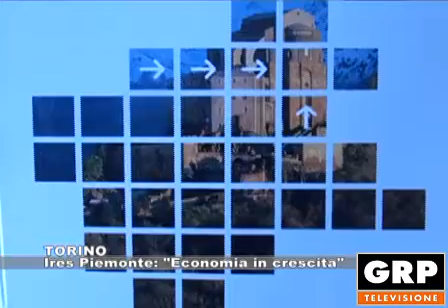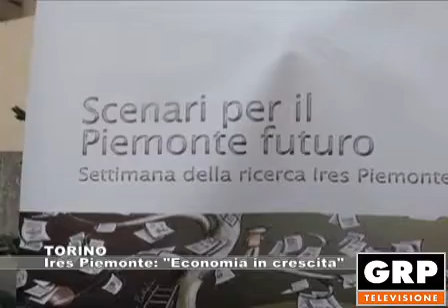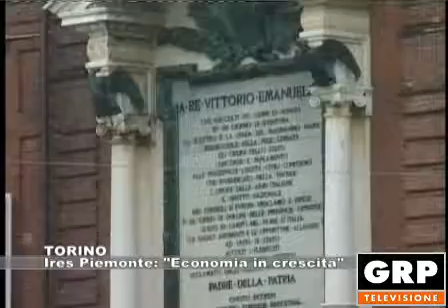TORINO: Ires Piemonte: "Economia in crescita" - 22.06.2018 GRP Tv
"Per tre anni consecutivi l'economia è in crescita quest'anno, cioè nel 2017, più che nel 2016 il p.i.l. cresce dell'1,6%. I dati si stanno confermando anche per il 2018. Cresce l'occupazione e diminuisce il tasso di disoccupazione. Rimane sempre lo stesso problema: il Piemonte non riesce ad avere performance così positive come altre regioni italiane". Marco Sisti, direttore di Ires Piemonte, spiega i contenuti della relazione annuale 2018.